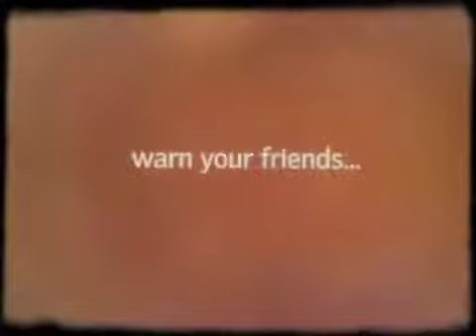VELUX Božić - upozorenje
Pažnja, pažnja: stiže roj Djeda Mrazova! Ove godine drugačije putuju ;) Znatiželjni? Podijelite ovo, upozorite prijatelje i pratite dalje…